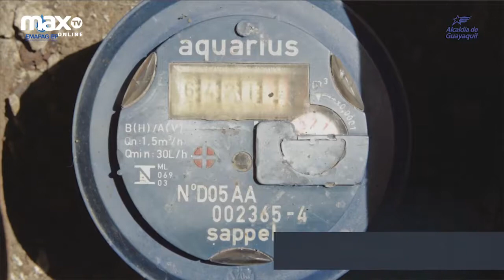PROYECTANDONOS 18 MAYO